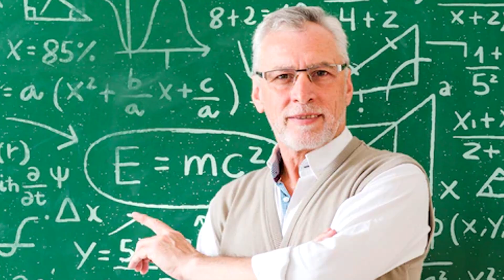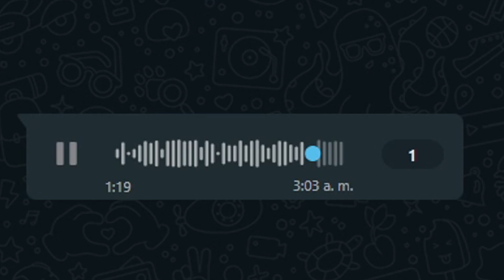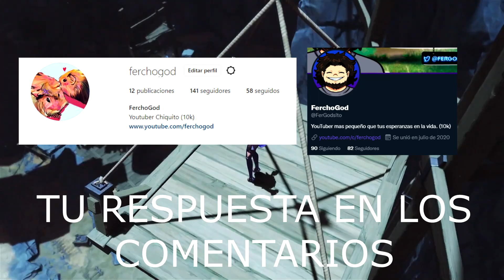YELAN en 3 MINUTOS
La evolución de Xingqiu
Genshin Impact